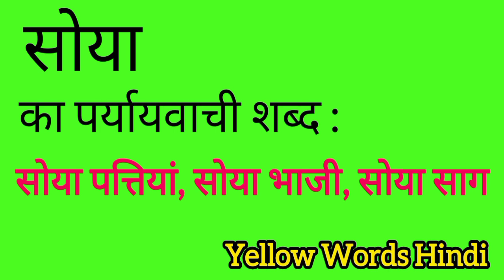सोया का पर्यायवाची शब्द | Soya ka paryayvachi shabdh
Soya ka paryayvachi shabdh
Soya ki samanarthi shabdh
Soya ki spelling
Soya ki english